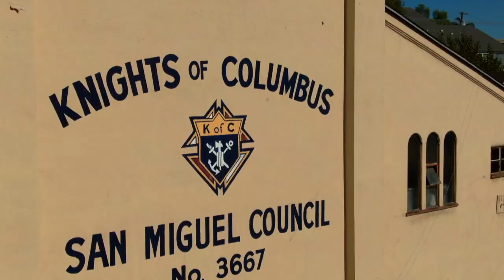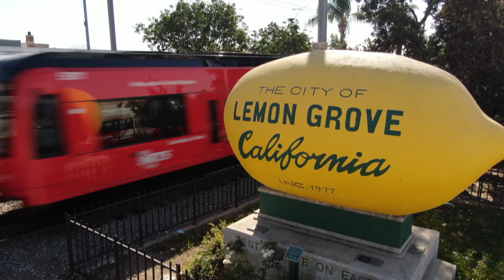Above San Diego: Lemon Grove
Want to see Lemon Grove in a different way? CBS 8 took a drone out to get a view of the city that many people have never seen. Check out Lemon Grove from the air.